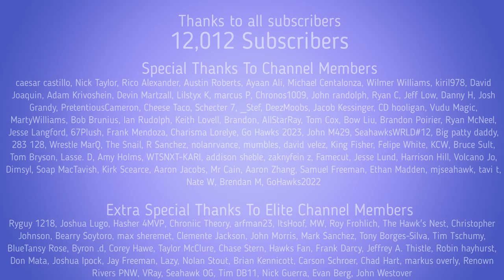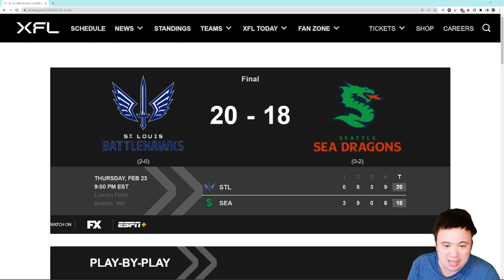St. Louis Battlehawks VS Seattle Sea Dragons Postgame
Not a very smart team.